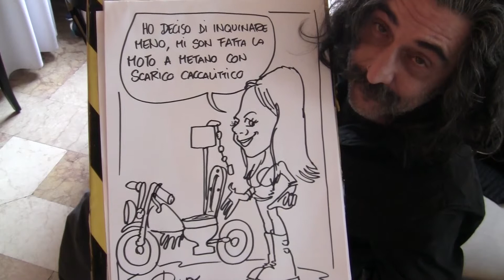Un Caffè con l'Esperto: Puntata 72 - Laura COLA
Intervista a Laura Cola, architetto-motociclista fondatore di Donneinsella.com.
Un programma ideato e condotto da Claudio Campagnolo.